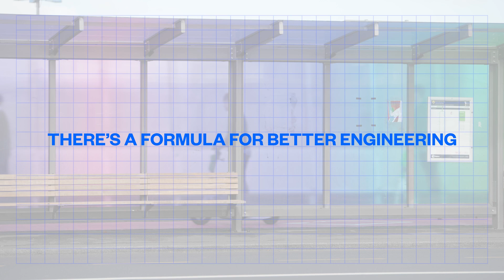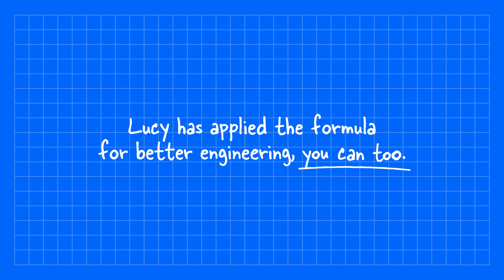Lucy has applied the formula for better engineering, you can too.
Over 23,000 engineers in New Zealand have the formula for better engineering. Learn how Lucy has applied the formula, and join Engineering New Zealand so you too can be the best engineer you can be.